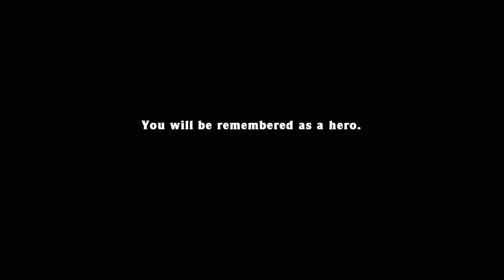Spelunky March 31, 2019 Daily Challenge - $6,965,675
So close to 7 million...